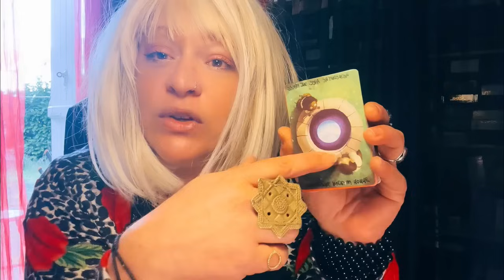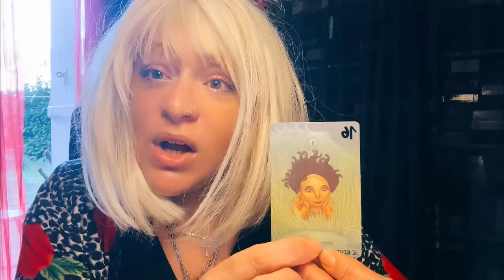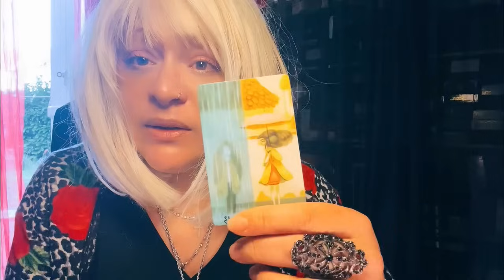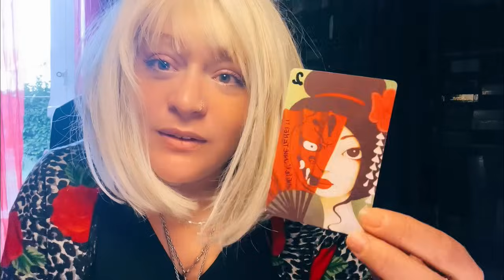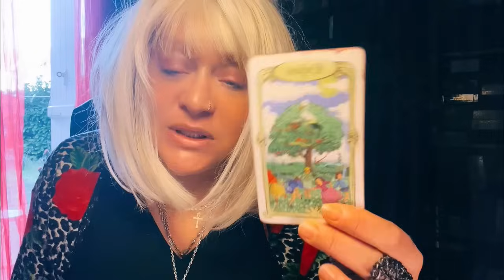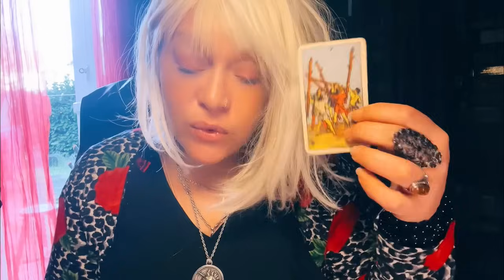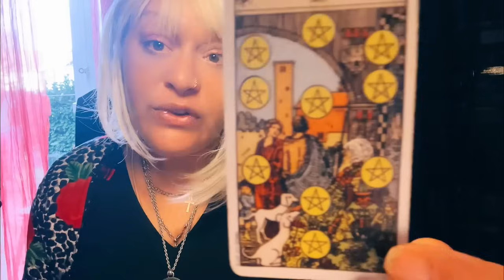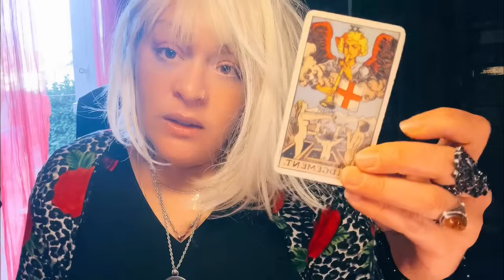TON AUTRE TRÈS AMOUREUX SE RENSEIGNE SUR TOI 👀 IL VEUT TOUT SAVOIR 💭❤️